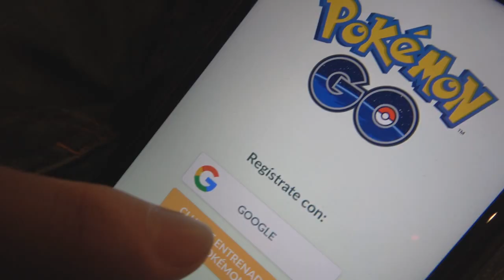OMG MESSI 93 VS RONALDO 94 !! FIFA 17 TOP 10 PLAYERS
PC - PS4 - Xbox One - PS3 - Xbox 360 - Android - iOS (Mobile)

Comment who you think is better: FIFA 17 vs PES 2017 (PES 17)